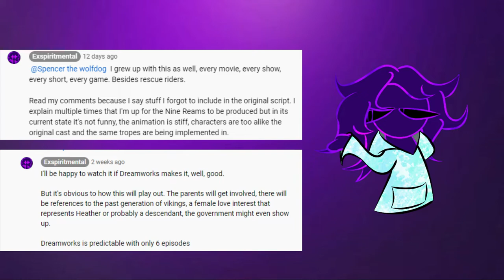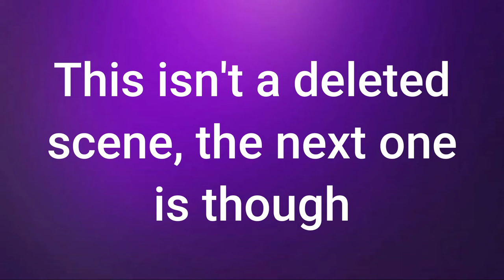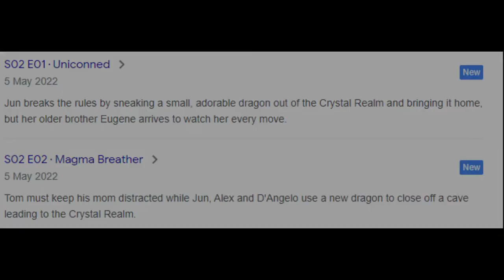Dragons: The Nine Realms // Follow up video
Thought I'd add a few more thoughts that I left in the comments